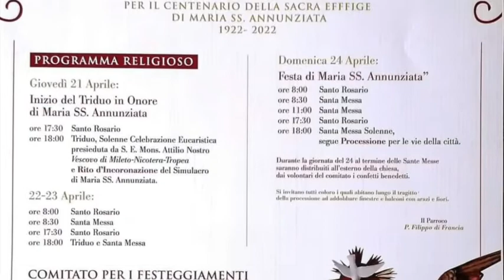Rito dell'incoronazione del simulacro di SS Maria Annunziata - Tropea (Vv)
21 aprile 2022 - A cura di Antonio Abbruzzese, Riccardo Cristiano e Gianni Colacione